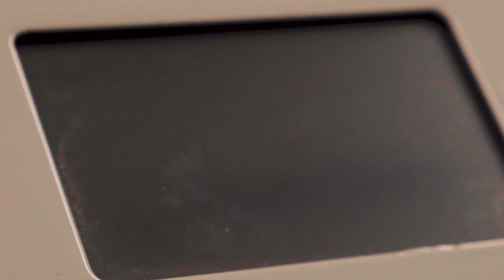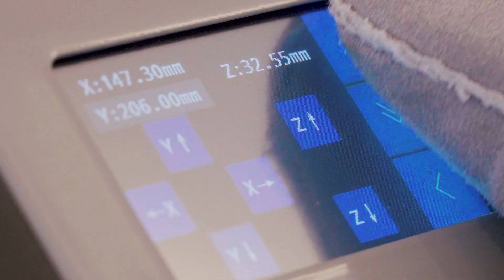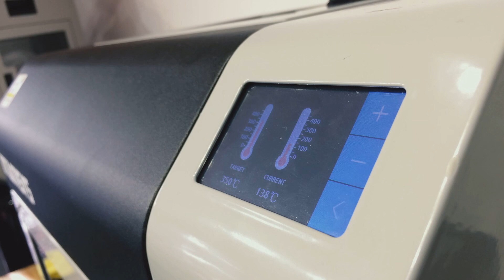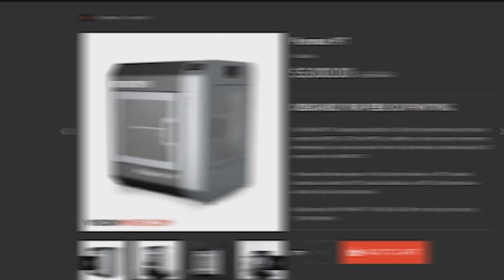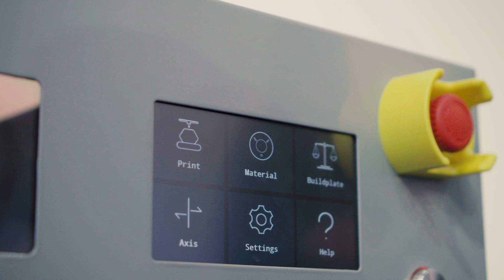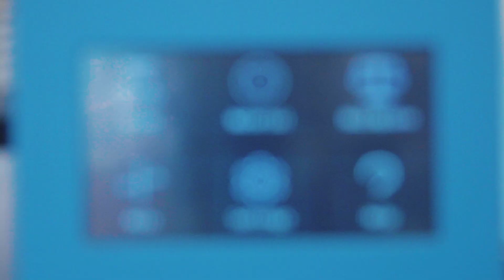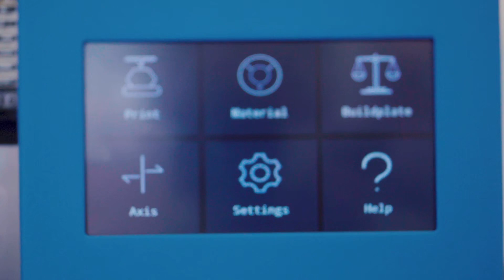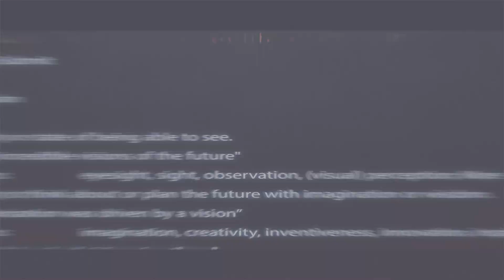Interview: INTAMSYS PEEK 3D Printers, Features & Overview with Vision Miner (2018)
In this in-depth interview, we give you the chance to hear first-hand about what industry leaders think about the future of high-temperature 3D printing. Jack, the lead sales manager for INTAMSYS, sits down with Patrick to take a deep dive into their relationship with Vision Miner, as well as their favorite features and details about INTAMSYS’s three flagship 3D printers: the Funmat HT, the Funmat Pro, and the Funmat Pro HT!

Even with the success of the Funmat HT, both Vision Miner and INTAMSYS have spent months learning how current Funmat owners use and utilize their printers. By analyzing customer recommendations and frequently asked questions, INTAMSYS engineers and designers have been able to shape future printer models to better suit the needs of businesses relying on 3D printing, and engineering-grade thermoplastics.

Since early 2017, Vision Miner has been partnered with INTAMSYS to bring high-temperature thermoplastics into the North American market. Both companies see tremendous value in INTAMSYS’s Funmat printer line as it opens up the opportunity for businesses to use industry-grade plastics such as PEEK in a manner that fits in with lean manufacturing and prototyping needs for today’s modern market.

The same process goes for ULTEM™, PPSU, and other high-temp filaments.

We're here to make your experience with the Intamsys Funmat 3D Printers a breeze -- so you can start saving, and MAKING money right away.

Directed by: Quang Bui

Shot and Edited By: Matt Masamori

for more information on the INTAMSYS Funmat HT Printers, materials and more -- see how additive manufacturing can save your business money every day.

USA Sales, Support & Service for INTAMSYS 3D Printers -- VisionMiner.com At Vision Miner, we specialize in Functional 3D printing, especially high-performance plastics like PEEK, ULTEM, PPSU, PPS, CFPA, and more. We also have extensive experience with 3D scanners, and a whole array of solutions available for purchase.